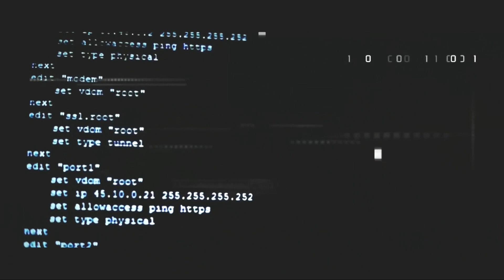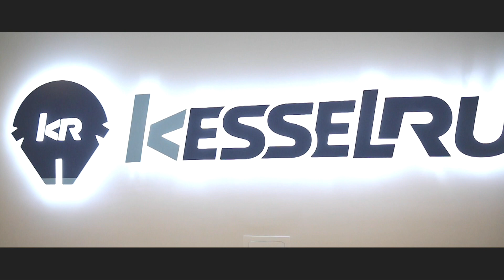2019 Air, Space & Cyber Conference - Panel: Forward Power Projection in the 21st Century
Panel: Forward Power Projection in the 21st Century
General James Holmes, General Jeffrey Harrigian,
General Charles Q. Brown, Lt Gen Slife, Lt Gen Richard Scobee